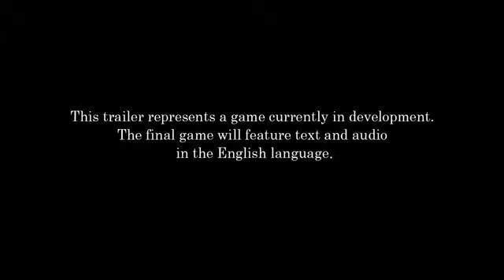Kingdom Hearts HD 2 5 ReMIX Official Compilation Trailer